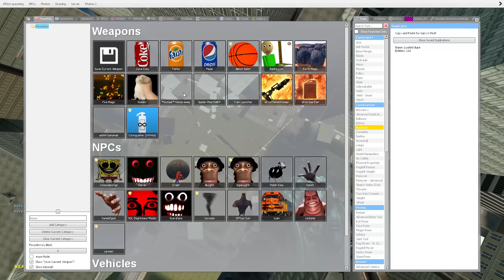Hand Of God Vs Houses In Garry's Mod